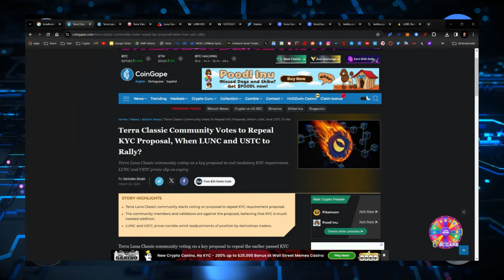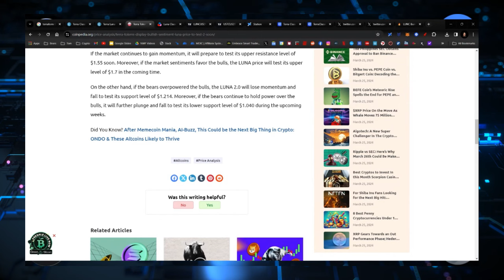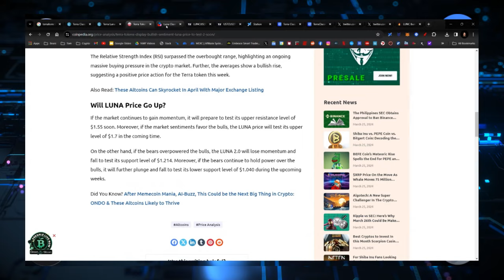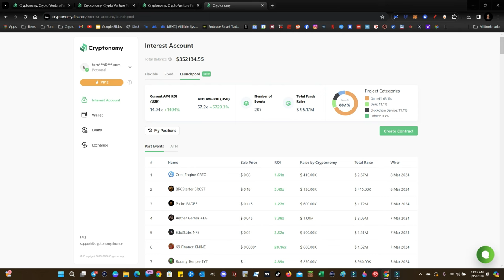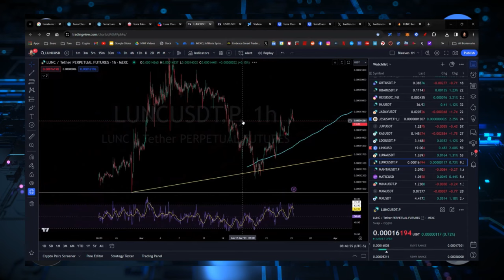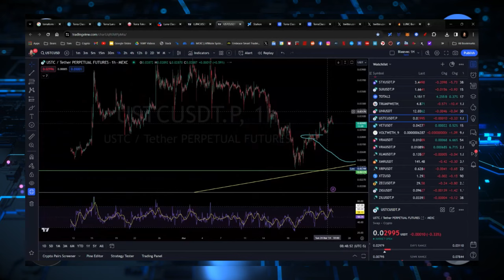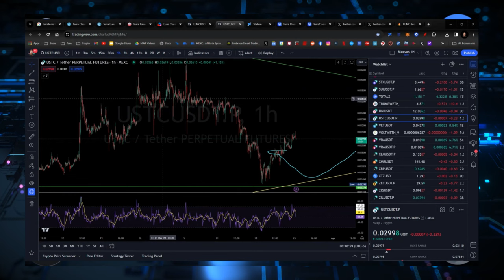TERRA LUNA CLASSIC! LUNC PRIMED FOR EXPLOSIVE MOVE! DAPPS COMING FINALLY!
CRYPTO WALLETS
🪙 ERC-20 Wallet: 0xD507c4eEf733dfC3AB7A145b0367a867a6C45e0C
🪙 BTC Wallet: bc1qsu5c76jkw08a0eqkfkzgcfya99vle3kxe93a3u
🪙 Solana Wallet: FKQssfYgC2qrENwG2cyJyqH7hEYxFWH149zFrGx5Tuj8
🪙 Terra Luna Wallet: terra1ecl4l7yp5cqzgl0hdrlxp8lwjrr6epdv43scsc